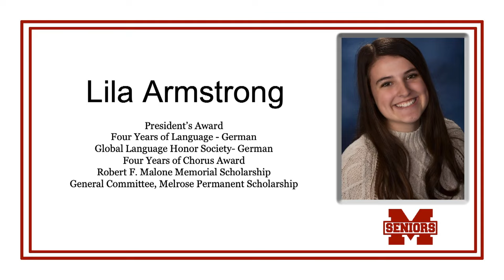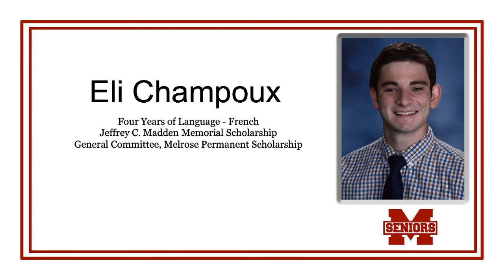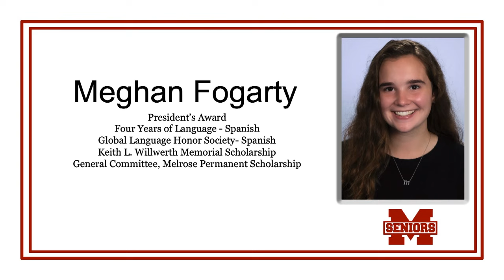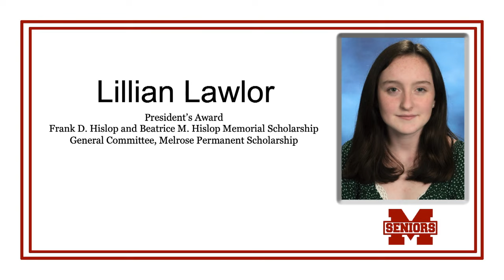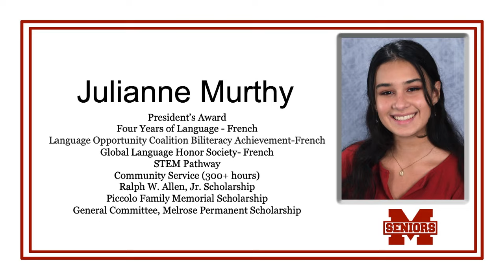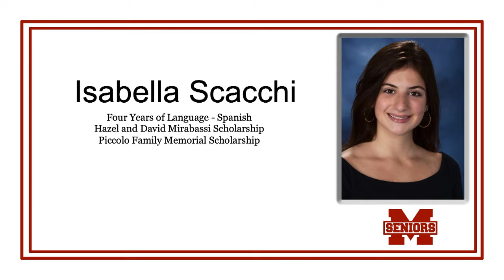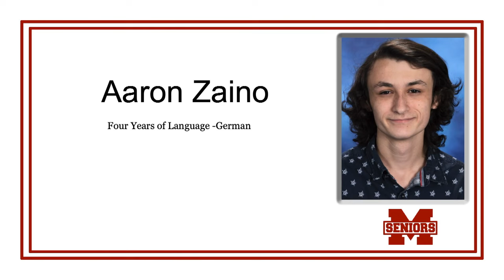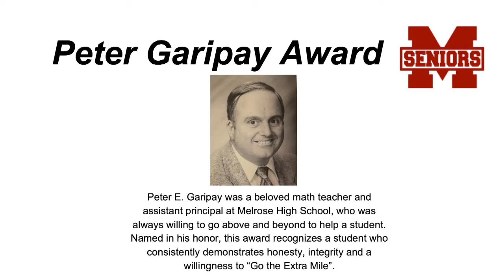Melrose High School Senior Awards Night 2021